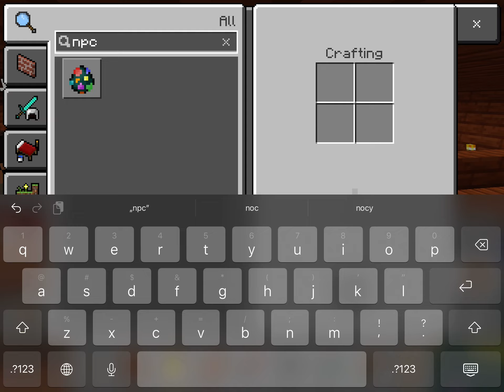Building a school